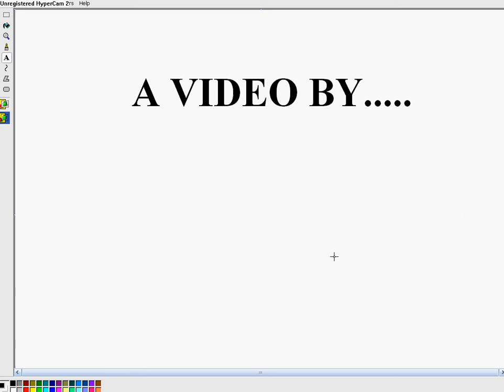A few Huckleberry pics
some pics of "the famous berry".